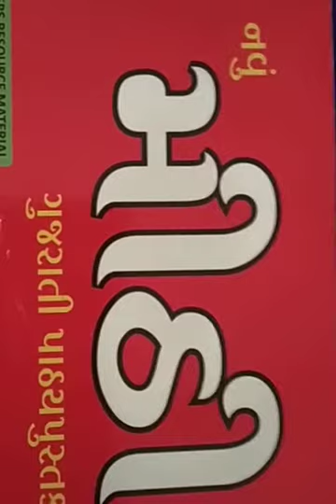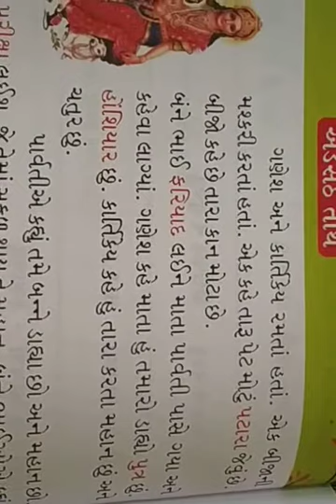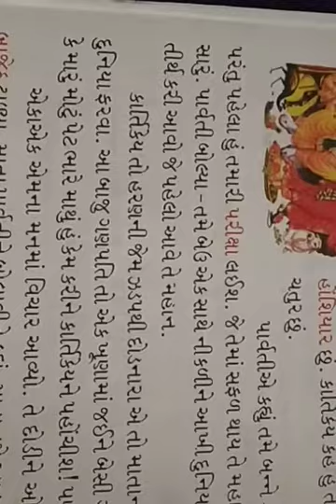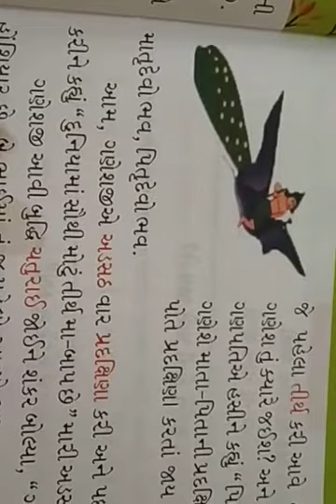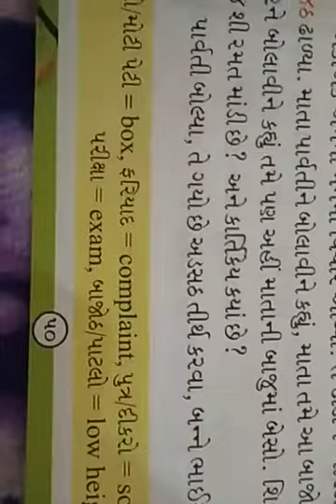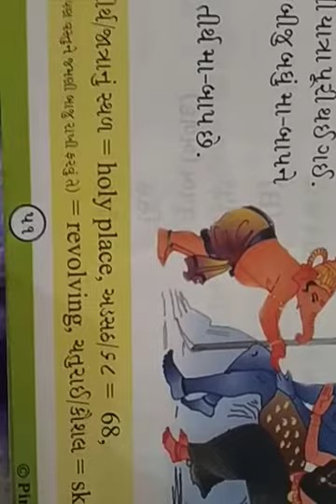Std-5 Gujrati L-13 adsath tirth